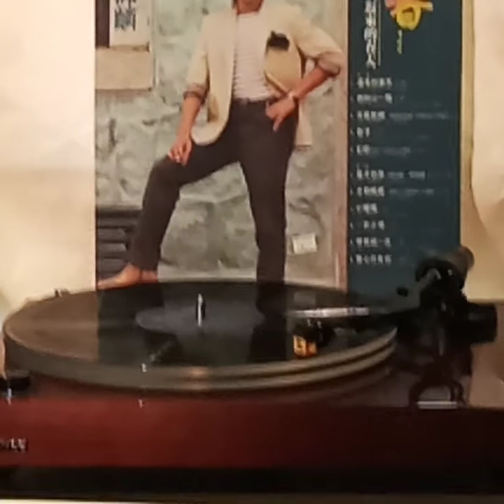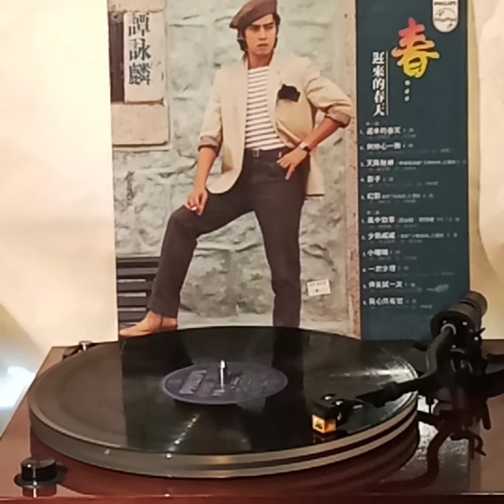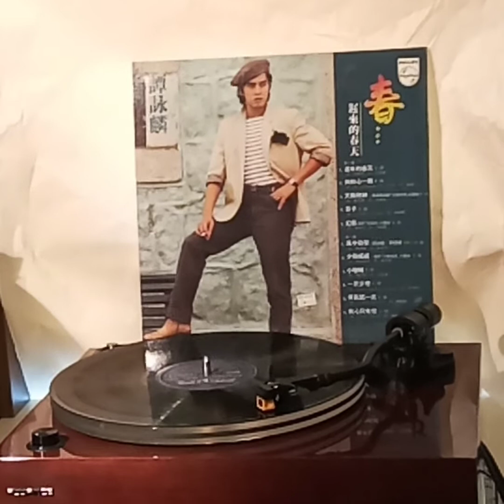譚詠麟(黑膠碟)~ 遲來的春天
Artist: 譚詠麟

Song: 遲來的春天

Album: (黑膠碟) 譚詠麟 “春...遲來的春天” 1983 PolyGram Records Ltd. Hong Kong.